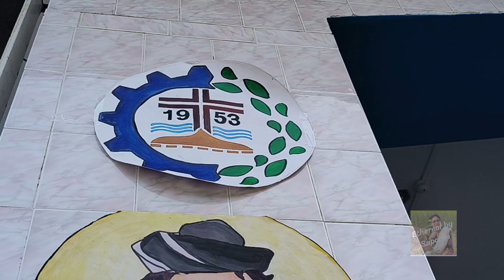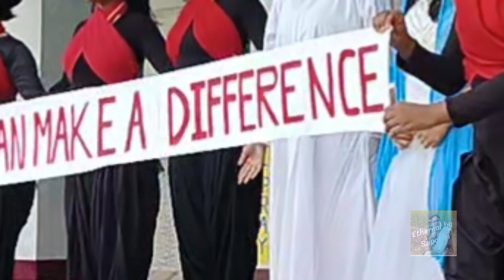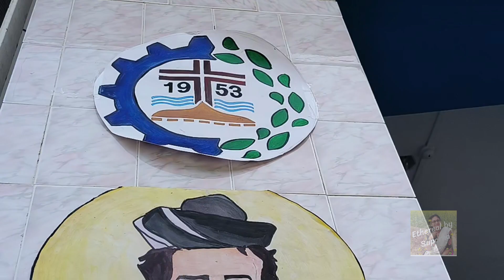Feast of Don Bosco | Yellow House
The members of yellow House of Auxilium Convent school Bandel celebrated their house feast , their Patrons is Saint Don Bosco.